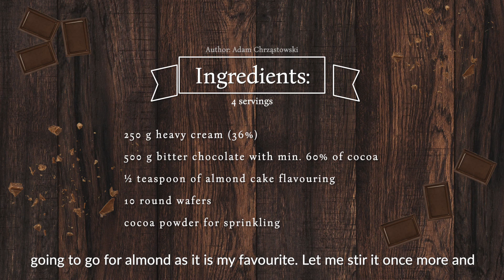Pischinger po krakowsku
Pischinger - idealny popołudniowy deser wg przepisu Adama Chrząstowskiego!

250 g śmietanki słodkiej 36 %
500 g gorzkiej czekolady min. 60% masy kakaowej
½ łyżeczki aromatu migdałowego
10 szt okrągłych andrutów
Kakao do obsypania

W rondelku o podwójnym dnie zagotowujemy śmietankę i rozpuszczamy w niej pokruszoną czekoladę. Dodajemy aromat migdałowy, masą przekładamy andruty, lekko dociskając. Ganachem smarujemy boki  Pischingera i odstawiamy do stężenia. Posypujemy kakao.